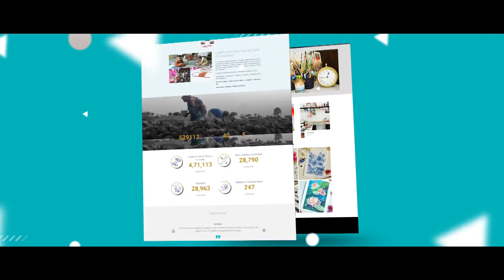Decode Mediacom Showreel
We can hoard up to 2.5 million GB of data in our brain.
Yet,
Only a few experiences stay with us.
Only a few visuals flash back to us.
Only a few words are understood well.
And
Only a few products become brands for life.
We are DECODERS.
And have decoded the perfect memory mix.
We mix enigma.
We mix enchant.
We mix out-of-box with the rationale.
We roll out in speed.
We pay all the heed.
We kick the thought swirls.
We deliver beyond the ‘briefs’.
Ideas. Creatives. Visuals. Films.
Thoughts. Campaigns. Ads.
Print. Digital. Web.
We make your audience reach you.
We make your brand a memory.
Give us a shout out if you also have an idea to decode.
Decode Mediacom – decoding ideas since 2009